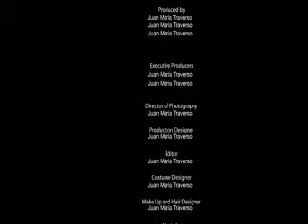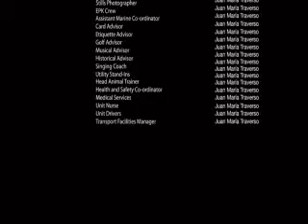Renault - Salto Making of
"Salto"
Anunciante: Renault Argentina
Producto: Nueve Renault nuevos
Duración: 60"
Medio: TV aire y cable + cine
Agencia: Publicis Buenos Aires
Directores Generales Creativos: Fabio Mazia, Marcelo Vergara
Directores Creativos: Laura Visco, Sebastián Visco
Productor por agencia: Marion Lorschy
Equipo de cuentas: Directo de cuentas:Fabián Wencelblat Ejecutiva: Natasha Yasbitzky
Responsable por cliente: Laurent Diot, Marcelo De Carlo, Luis Müller.
Productora: Agosto Buenos Aires
Director: Belén Gayán
Director de fotografía: Paco Femenía
Productores ejecutivos: Rafa Montilla/ Luli Kramer
Animación: Alex Marti y Big Lazy Robot
Postproducción: Wolf
Sonido: La Pirada